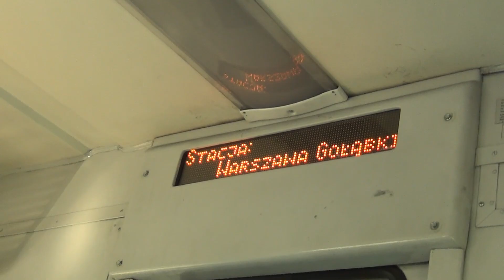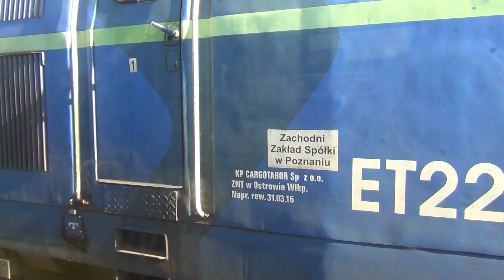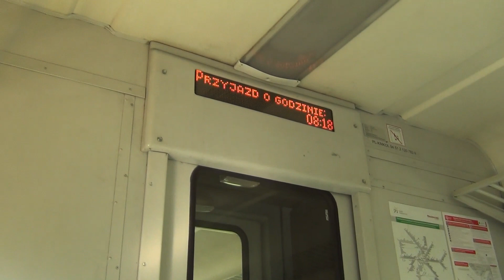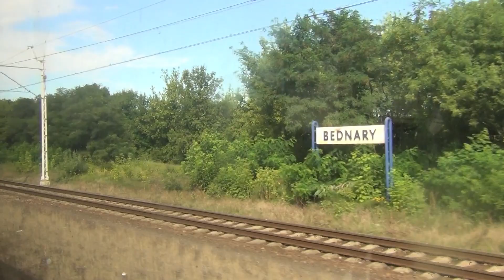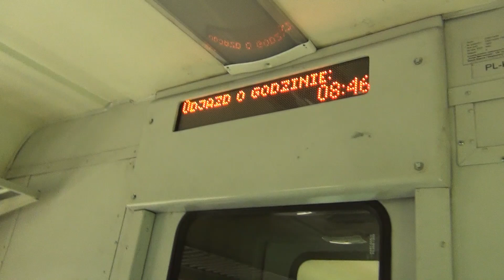Przejazd pociągiem EN57 Koleje Mazowieckie EN57-1566AKM do Łowicza Głównego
Przejazd pociągiem EN57 Koleje Mazowieckie na trasie Warszawa Zachodnia - Łowicz Główny - wybrane fragmenty trasy